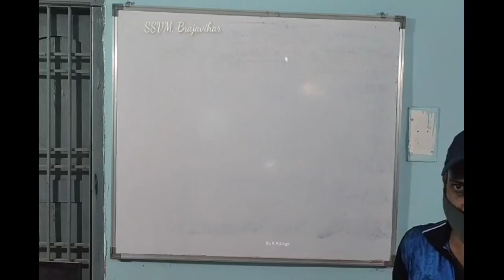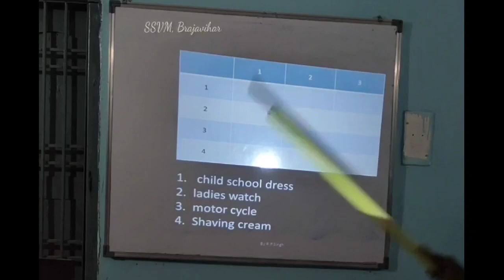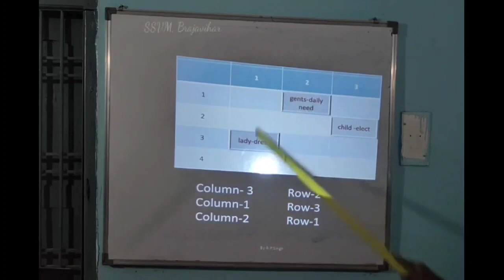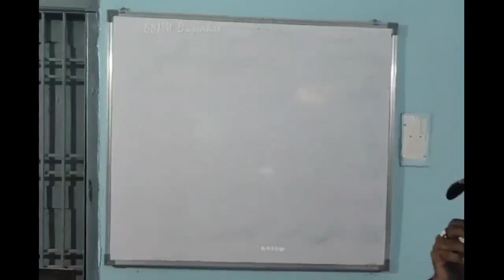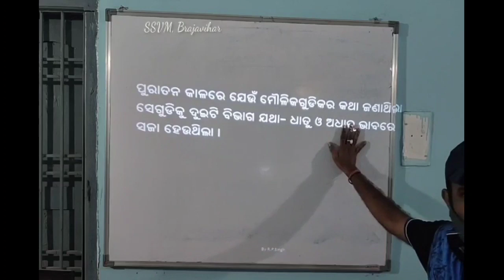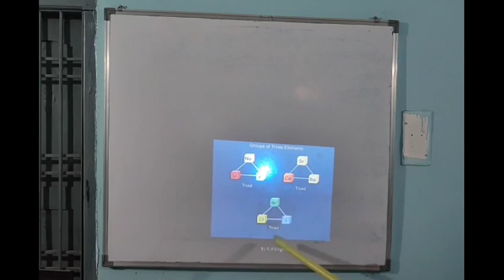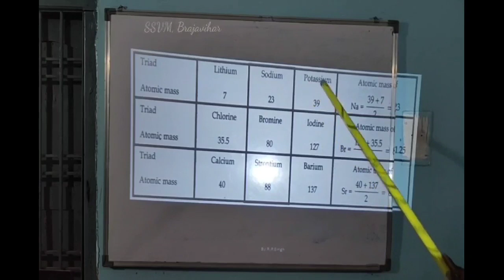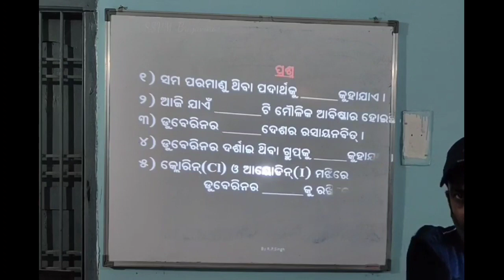Class-10th Periodic Table Part-1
Class-10th Science periodic classification of elements for HSC & CBSE student